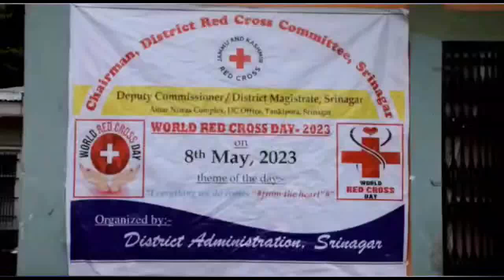World Red cross day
In Connection with celebrations of ‘World Red Cross Day’, District Red Cross Society Srinagar in collaboration with the Health Department Monday organised a Blood Donation Camp within the premises of DC Office Complex which was inaugurated by Deputy Commissioner (DC) Srinagar, Mohammad Aijaz Asad who is also the Chairman District Red Cross Society.

 Chief Medical officer, Srinagar, Dr Jameel Ahmad, other senior Health functionaries, volunteers, Officials of DC Office and members of District Red Cross Society were present on the occasion.

During the Camp, about 50 participants including Officials of the DC Office, Srinagar, Red Cross Volunteers and local people voluntarily donated the blood.

Speaking on this occasion, the DC urged people to donate blood voluntarily as it is a great service to humanity and helps in saving precious lives. He said that our single drop of blood can save precious lives and we should participate in such programmes for safeguarding humanity.

While lauding the contribution of Blood Donation Volunteer, Shabir Hussain Khan of Srinagar, who also donated blood on the occasion and has already donated blood more than 180 times, the DC stressed that every healthy person should come forward and donate their blood for this noble cause to increase the blood capacity in our health system.

Congratulating Blood Donors, Volunteers and members of District Red Cross Society, the DC urged upon people to come forward for blood donation and said that the Administration highly recognizes and appreciates the selfless service of the blood donors for the entire society.

The process of Blood Donation camp was conducted by the Health team of JLNM Hospital Rainawari.